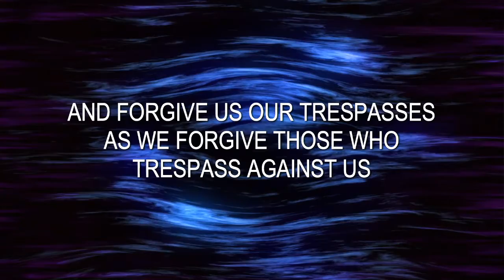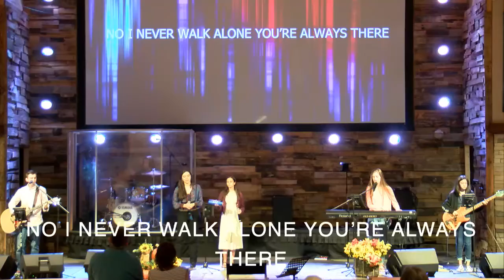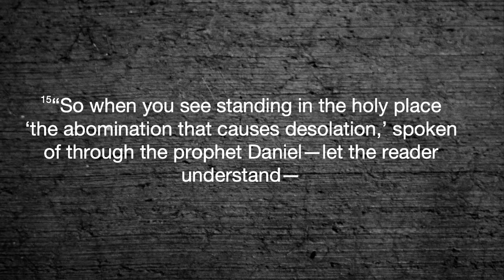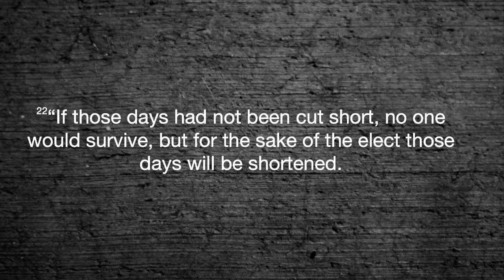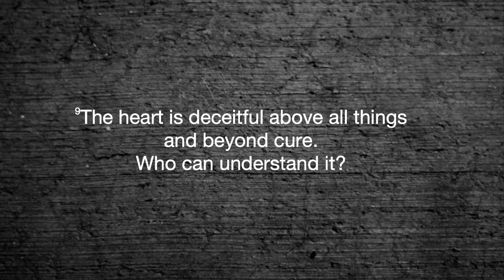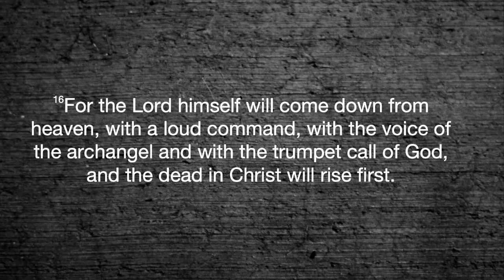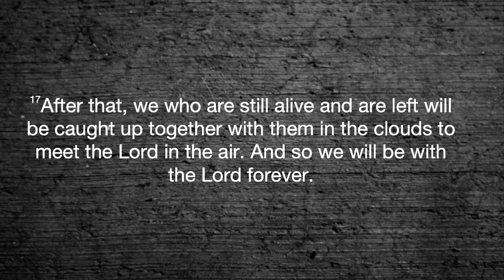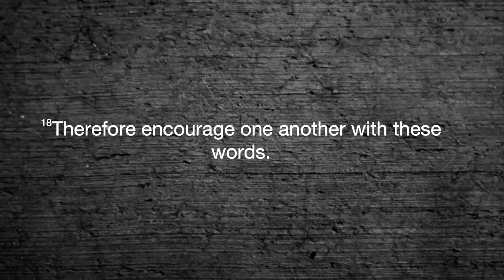November 15, 2020 .... Matthew 24 ... Community Life Church Bible Study ... With Jim Bell